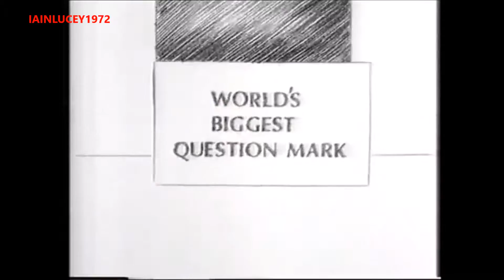LONDON UNDERGROUND TUBE TFL TV ADVERT 1987 guiness world of records THAMES TV HD 1080P